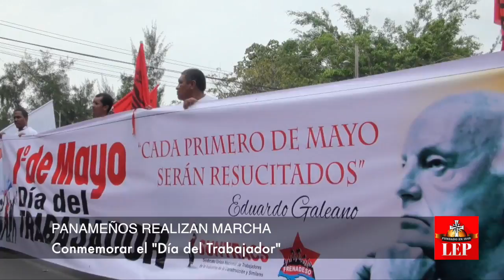Panameños realizan marcha para conmemorar el "Día del Trabajador"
En la 5 de Mayo dirigentes sindicales realizarán discursos relacionados con la participación de los trabajadores en el ámbito nacional.